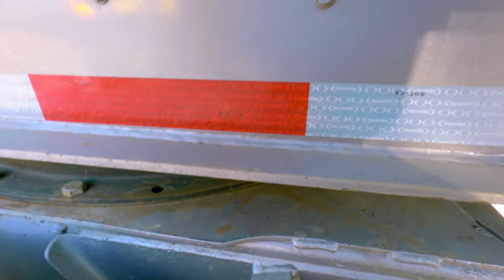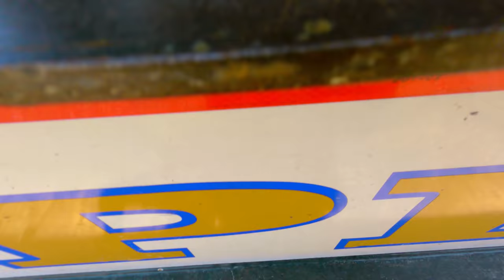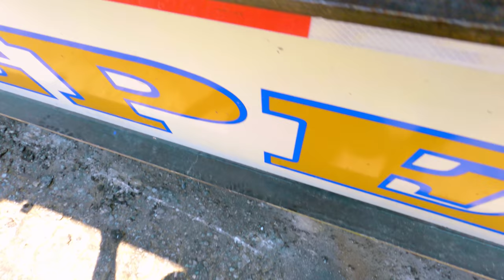Heavy duty towing gone wrong!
On today's episode, watch me handle a tricky job that resulted from a pretty hard crash on the freeway. Another tow truck was called to pull this guy off to safety, and in the process one of the boxes loaded with dirt fell forward. It is my understanding that this was not the fault of the tow truck driver, since the frame/wheel locks were compromised during the initial crash.

Either way, Hulk, my Peterbilt 50ton Century rotator, was there to save the day. First step was to remove the transfer that fell off the rails, then have my heavy wrecker pull the tractor attached to the first transfer out of the way. Once airborne, my Landoll was able to back up underneath so I can set it down and strap it for transport to Fontana.

While the yard in Fontana was pretty big with a ton of room, the specific spot he wanted the units was pretty tight. I positioned Hulk to where I can lift the transfer off the back from my Landoll, and carefully swing it 90 degrees counter clockwise back onto his trailer. All in a days work over here at Pepe's!

►All footage was shot with my GoPro Hero 9/GoPro 9. My company logo and intro/outro graphics were created